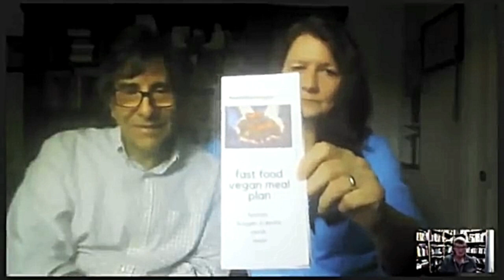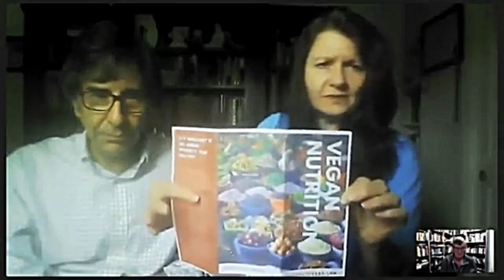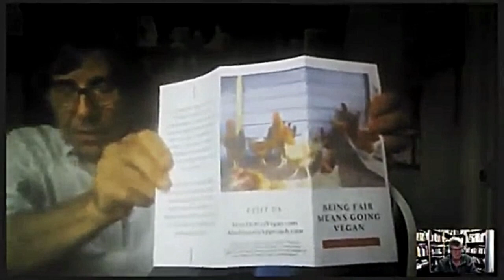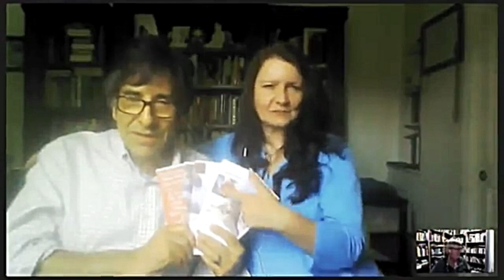Abolitionist Approach Answering Your Questions About Advocacy Enhanced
Gary Francione and Anna Charlton talk to Alan O'Reilly about Vegan Advocacy, answering your questions in this free live webinar.